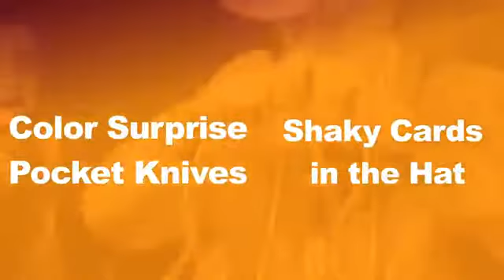El Ropo by Phil Van Tee and Black Rabbit Series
Manufacturer's Official Ad Copy:
Phil Van Tee - also known as the zany "El Ropo" - has performed over 16,000 shows in 40 years, was nominated for the "Parlour Magician of the Year" Award by the Academy of Magical Arts (The Magic Castle) in 2012, and is the 1st Place Winner of the Magic Castle's 2009 Strolling Magic Olympics.

In this 2-DVD set, Phil performs and explains 16 tried-and-true routines including the hilarious "Ropito" and the stand-out "Card In Rope." Ropes, juggle rings, coins, thimbles, cowboy hats, paper cups, silver balls, "swirly lights," clothespins... this is strong visual magic "El Ropo" style!

2-DVD Set Includes:
35 Minute Live Show
16 Tricks Performed and Explained
Over 2 Hours of Detailed Instruction
Two Bonus Feature-Length Live Performances
Performance-Only Tricks
20 Minute interview with Phil Van Tee about the creation of El Ropo
"Phil is an entertainment machine and knows how to get the maximum reaction to any effect. Here he will share with you his valuable techniques that turn simple tricks into commercial routines."
- Jon Armstrong

"Like most of the veterans of the Magic Castle, it took me a while to key into the world of El Ropo. It has, however, been fascinating to watch his metamorphosis into a Castle favorite, after his having logged in literally thousands of performances here. He's a vaudevillian 'trickster' with excellent magic chops."
- Jack Goldfinger

"Phil makes audiences happy! Whenever I know Phil is performing, I bring my guests to see him. Phil is silly and his magic is amazing. He is great entertainer! If Pee-wee Herman and Will Rogers had a love child it would be Phil Van Tee."
- Paul Draper

"El Ropo surely doesn't string you along - he carefully ties together his many years as a working pro, looping practical magic and unique comedy into one big beautiful bow. Don't let his height and skill-set intimidate you, El Ropo's tricks are for magicians of all shapes and sizes."
- Rob Zabrecky

"Phil Van Tee is a charming and funny performer, one I love to watch over and over. I have worked with him many times on many different kinds of stages, and his routines keep the audience enchanted for the entire spell of his show. He is a dangerous desperado of magic!"
- Pop Haydn

"Give Phil Van Tee enough rope and he'll not only amaze an audience but entertain the socks off them. He could then take those socks and dazzle them some more! Amazing, entertaining and clever, this DVD set is a must-have!"
Mike Bent

"Phil Van Tee is El Ropo" is ISSUE #3 in the Black Rabbit Series, which features outstanding professional magicians from around the world who perform full shows for live audiences in a studio setting.

VOLUME 1

Hat Balance
El Ropo's opener where he balances a cowboy hat on his nose.

World's Fastest Knot
A lightning-fast knot tie... don't blink or you'll miss it!

Improved Threading
An impossible solid-through-solid effect where a rope penetrates another rope three times.

Figure 8 Knot
A move that cleverly ties a knot into the shape of a "Figure 8".

The Triple Knot of Zanzibar
As fast as a whip, tie three knots onto a rope!

Juggle Ring & Rope
A solid multi-phase ring and rope routine that keeps them laughing and applauding.

Ropito
Phil's hilarious trademark effect with a mini rope version of himself!

The S.O.B Knot (Card in Rope)
A jumping knot effect with a show stopping finale: a selected card is found inside a tied knot!

VOLUME 2

Coin Roll Techniques
Phil's techniques and advice on rolling coins across the fingers using different coins.

Circle of Coins
An impromptu matrix with five coins that teleport under the hands.

Spellbound Segue
El Ropo's clever use of a Spellbound sequence to hide the 'one ahead' coin following any Matrix routine.

Card in Clothespin Under Tie
A spectator's signed card appears trapped in a clothespin beneath a necktie!

Shaky Cards in the Hat
Make a dozen freely selected cards instantly reverse in the deck just by shaking a hat!

Color Surprise Pocket Knives
Phil's handling of the classic pocket knives routine, with a killer color-change ending.

Recombinant Thimbles
An epic two-hand multi-phase thimble routine that will leave them completely baffled.

Paper Cups & Aluminum Balls
El Ropo's trademark version of Cups & Balls using every day props building to a big finish.